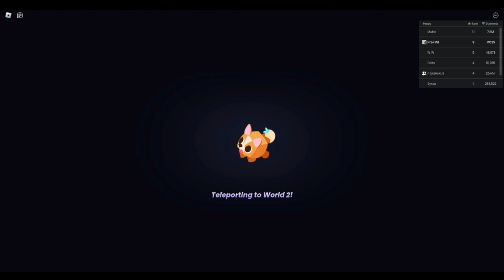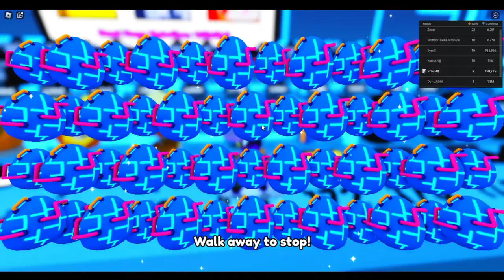🌆CYBERPUNK? *HYPE EGG!!*🥚Pet Simulator 99 (Roblox) #25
MOJE SOCIALE!